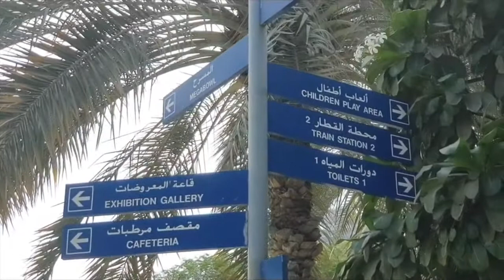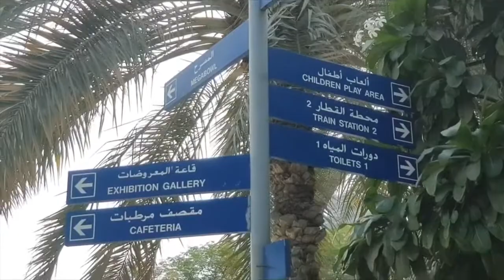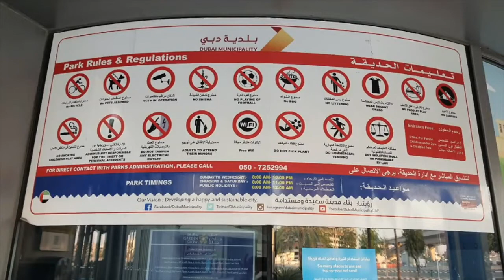za,beel Park Dubai || So BIG ll Awsome Park Zaabel park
No registration or joining fee 🙂

Hello everyone,

If you are looking for a work-from-home opportunity or a side income along with your full-time job, you can try this market research app.

I have been using it for the last six months, and it has been working well for me.

These surveys don’t pay a lot, but you can complete them anytime, anywhere. There are no registration or joining fees.

If you join using the link above, you will receive a welcome bonus.
Za,beel Park Dubai || So BIG ll Awsome Park Zabeel park
Zabeel Park,Dubai is most beautiful public parks,beautiful public parks,largest parks in the city,Zaabeel area,Karama,Dubai,Park BBQ,